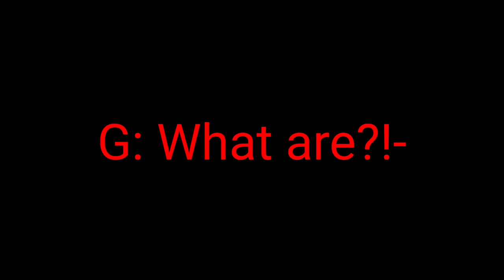(GachaClub) New GCMV Trailer [ New AU | Hermitcraft] Read Description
YO! So I wanted to make my own AU and thought of one! 😁 Though not too sure if it'll stick around.
Song being used: Viper by DERIVAKAT
but if you do have better name suggestions for this AU please let me know! I don't really like the current name but it was all I could think of!
NOW! I've been thinking about doing something like this in the description, so I'm a do it for this one. A little story to this! :D
Cub and Grian were chatting walking through Cubs base that he co-owns with Doc, Grian has spotted a weirding looking mob that catches his attention
"Hey Cub, what's that?"
He would asked puzzled by the cool looking being that stood within a closed room.
Cub would look over at what Grian was pointing at
"Grian, hands off the glass..and I have no clue what that is, I didn't know it was even in here."
Cub would swat Grians hand off the glass as he stared at the unknown being.
"Ow.." - "Weird, you don't know how it got here?"
Grian looked at Cub who only shook his head.
C- "Nope, maybe Doc brought it here?"
G- "Maybe.. I wanna check it out closer"
Grian walked over to the door opening it
"Just be careful I gotta go check out something Doc wanted me to look at."
Cub would walk away hearing Grian shout "okay" at him.

Grian would walk into the room realizing how tall it was, at least 8ft tall.

The being would glance behind it looking at the small human that now stood behind it, teleporting away while Grian was distracted before reappearing in front of Grian picking him up but the collar of his shirt.
"Eh?!"
Grian shouted being caught off guard. The being without a word would drop Grian before teleporting away. Grian would get an uneasy feeling now while the unknown being stared at him with an evil intent. Grian knew this being didn't belong in their server.
G- "Who are you?"
?- "That doesn't concern you"
G- "It does when you're not supposed to be here"
?- "You know what, you'll have to do"
The alarm of the base would go off which would catch Grian off guard and before he could react he got an unsettling feeling that consumed him and soon he felt unwell.
Was all Grian could mutter before falling to his knees gripping his chest coughing. An awful taste in his mouth as he felt light headed, Grian would look at the being who stood there with a grin on its face, it had pulled it's mask down.

Grian vision went blurry and he could no longer hear the alarm of the base.

Cub would run in, the being was now gone but Grian was sitting there on his knees without a movement.
"Grian?"
Cub called out reaching his hand out for Grians shoulder placing it onto his shoulder. Grians head would lift, opening his eyes and looking over at Cub. Cubs eyes widen and he backed up, Grians eyes a lime green and his wings green now.
"What?.. What did that being do to you?"
Grian would vanish, almost like he teleport and Cub could hear the door lock.
"No! Grian come on man!"
Cub shout running to then door trying to pry it open. Cub would give up as the door didn't budge.

Cub saw Doc run in as the alarms were still going off and Cub immediately start hitting the glass
"Doc! Doc! Hello?!"
Doc would stop in his tracks hearing someone faintly shout his name, he would look over and see Cub trapped and he immediately went to help him, he would unlock the door and open it.
D- "Cub, what happened?!"
C- "Doc, did you bring any new mobs into the base?"
D- "No?"
C- "Then.. Who was that being"
D- "What?"
"Not important! Something happened to Grian, we need to find him before he hurts someone!"
Cub shouted as him and Doc ran out of the base running into Xisuma, Cub would explain the situation to him and Xisuma agreed to help the two.
Ya know that was supposed to be a shorter story but whatever- Also excuse it if it's badly written, I'm not an a good writer. I've only gotta back into writing after a year of not doing it. 😅
Anyways, Hope y'all have a good day/night!